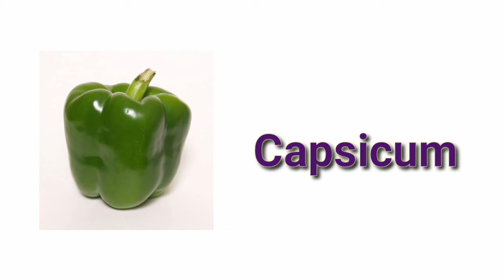Vegetables | Vegetables Name | Vegetables Video | Vegetables Name In English | Sabjiyo ke naam